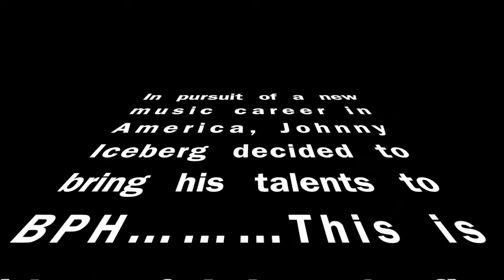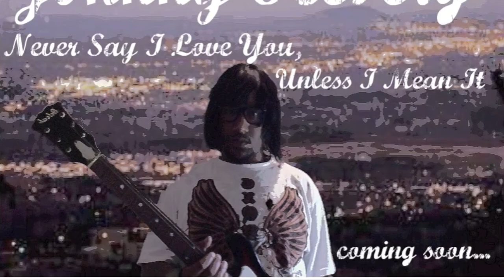Johnny Iceberg Introduces Himself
In his pursuit of American stardom, Johnny Iceberg finds himself introducing his talent to Flip Franks and Lucky of BPH. Watch and wish him luck as he tries to get his new album "Never Say I Love You Unless I Mean It" released.